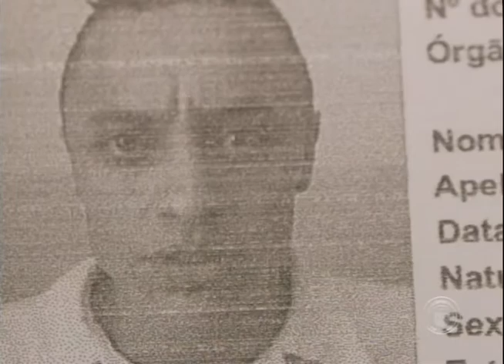Polícia investiga morte de detento na cadeia de Arapongas